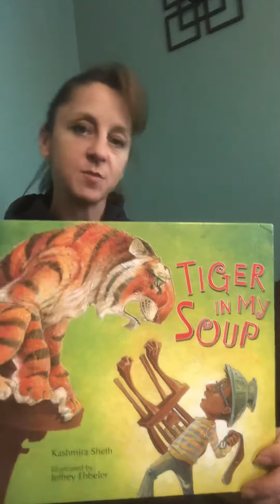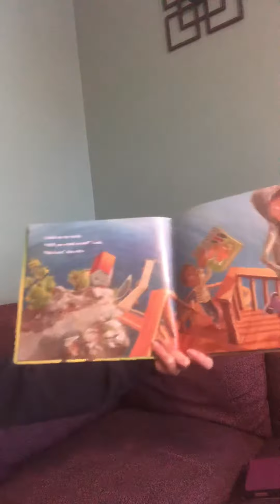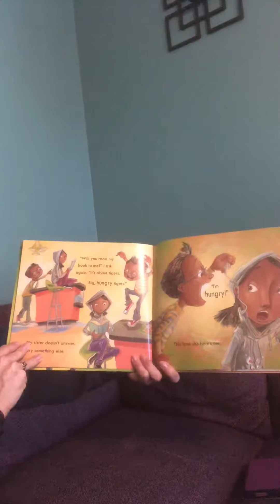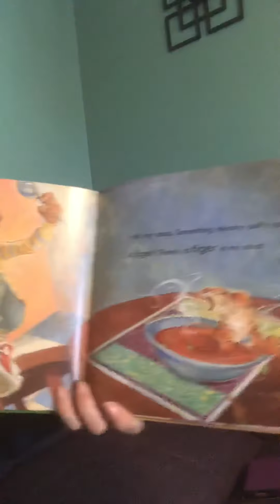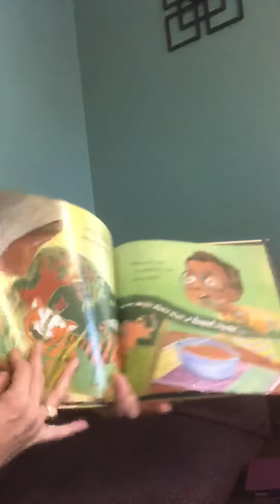Tiger in my soup